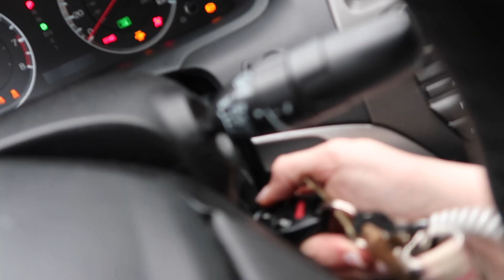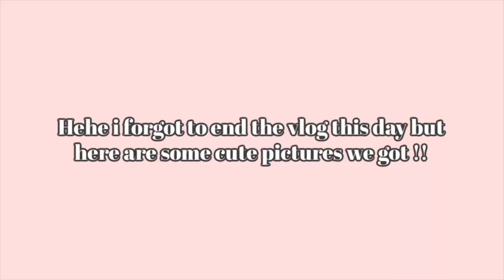What school at the beach is REALLY LIKE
Hi there!! In today's video I force my friends to go to the beach with me and take some cute pictures (Check out my insta!! ) I also do a quick clean up of my room and the house. A very productive day to say the least.

TIK TOK➜  @teaganlitten

(With your channel/business name in the subject)

Question's you may ask me

Q- Current FAMILY count?
A- 43K

Q- Where was I born?
A- England

Q- Where do I live now?
A- US

A- Canon G7X mark 2

A- 18 (November, 9, 2001)

If you see this comment "FAITH DO THE BUBBLE HAIR" to confuse everyone hehe